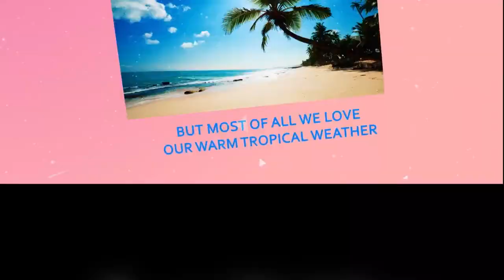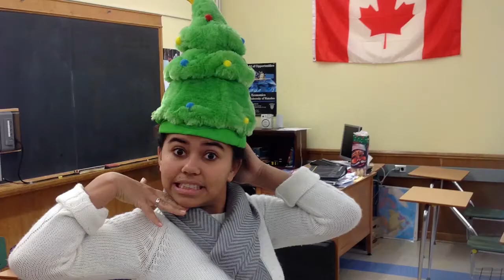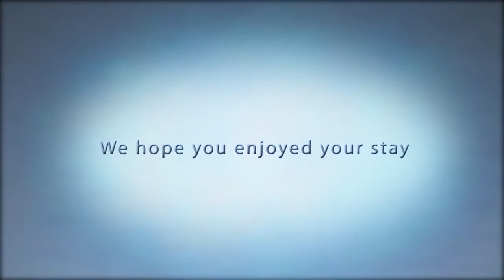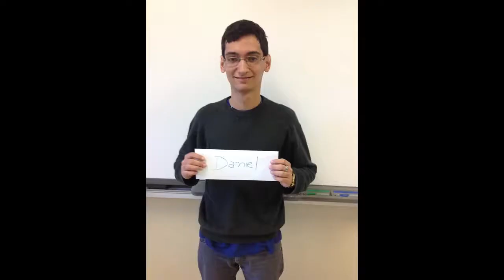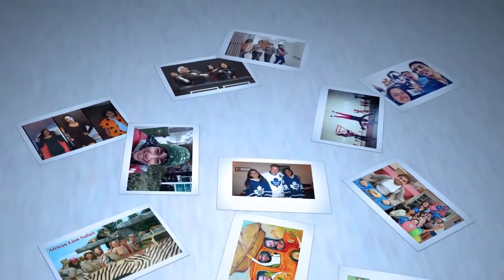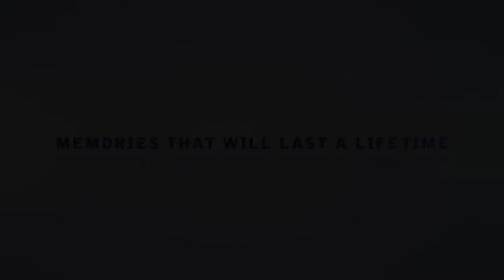Avon Maitland Schools Canada Celebration of Students January 2014 Download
As the first half of our school year draws to a close, we bid a fond farewell to our international friends from a number of countries who are returning home. In particular to our 36 Ganhe O Mundo (Win the World) friends from the state of Pernambuco in Brazil.  We also salute our host families across our district for the excellent care of our guests and for helping to make their experience so memorable. Please enjoy this video of memories that began on September 4, 2013.